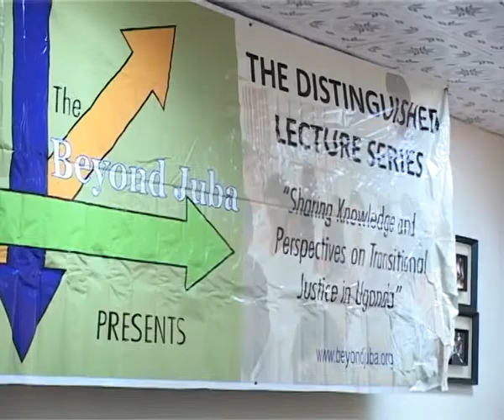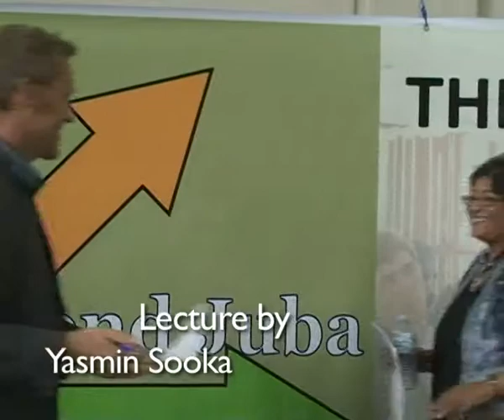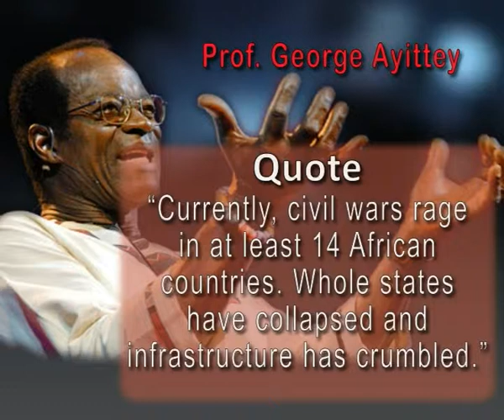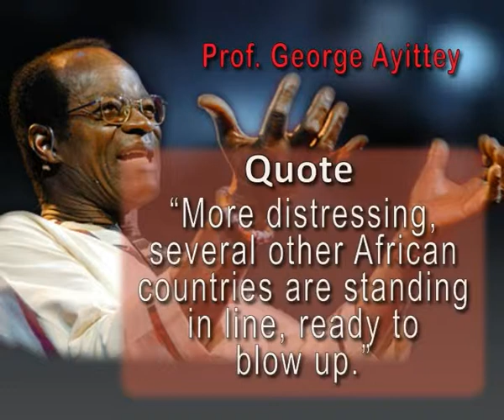Assessing the Current Winds of Change in Africa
Highlights from the fifth and last 'Beyond Juba' lecture on the 22nd of June 2011 on the theme 'Assessing the Current Winds of Change and Governance Deficits in Africa: Which Way Forward?'

The conversation between Dr Firoze Manji and Bishop Zac Niringiye engaged the public to a debate on mind-boggling questions confronting the peoples of Sub-Saharan Africa and Africa after the uprisings in North Africa, and largely the Middle East.